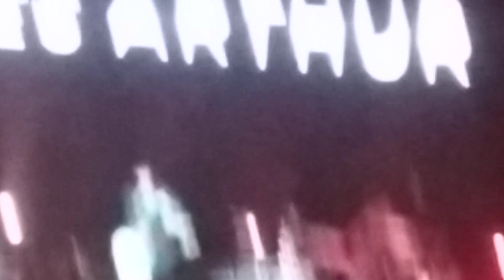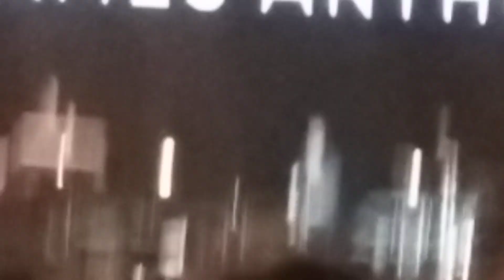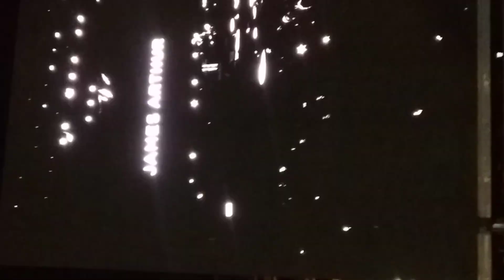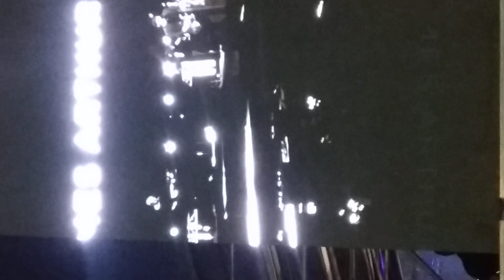James Arthur in Malta Summer Daze Festival ... Filmed by Sarah Jade :)